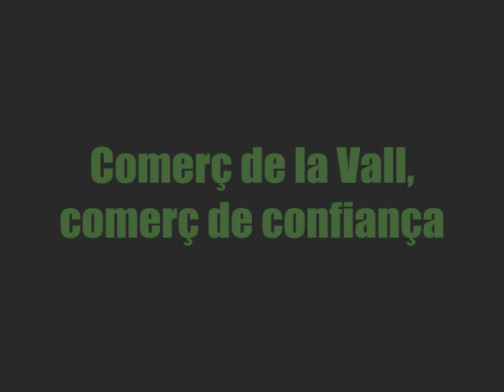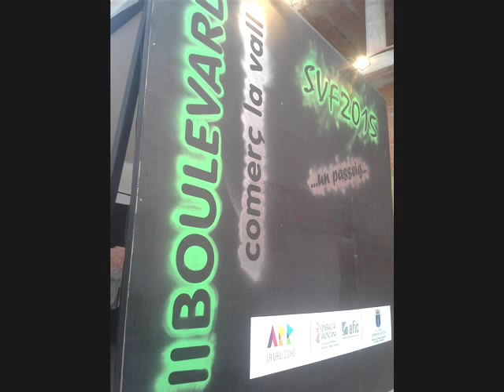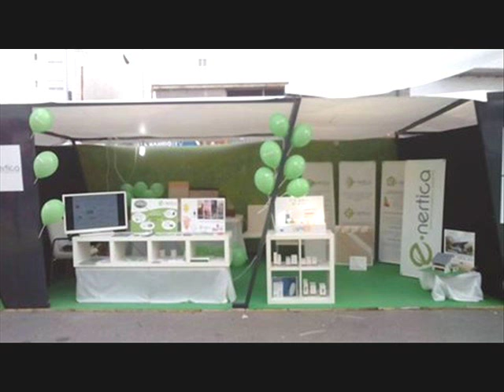II Boulevard comercial SVF 2015, la Vall d'Uixó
Ajuntament de la Vall d'Uixó, Regidoria de Desenvolupament Econòmic i Ocupació, Xarxa AFIC.
Comerç de la Vall, comerç de confiança.